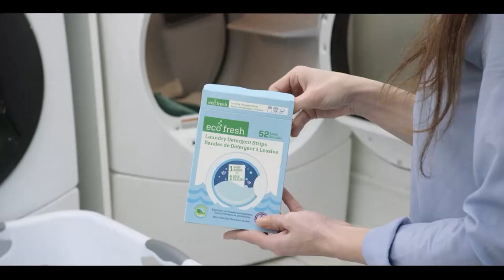International and Canadian News - September 19, 2023